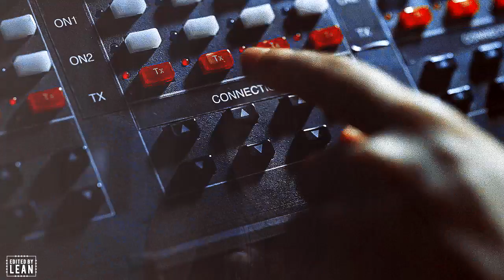Multicrossover | Hurricane [YPIV]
I did it!! I really thought for a moment that I will not finish this. But somehow I did it and I'm really happy.

♥ Archie x Cam for kindon18
♥ Katherine x Erik for  Banshee Stonem
♥ Hannah x S.tiles for Fever
♥ Peter x Clary for skyfullofstars
♥ L.ydia x Cheryl for LydsMind
♥ Colleen x Bucky for Gusik

★ Coloring ~ Jane'sxwonderland
★ Song ~ /watch?v=NSDDdh2IIpY